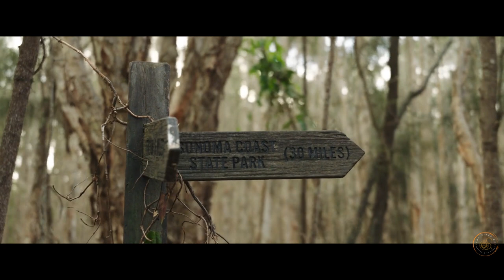The Vibes Of Love and Monsters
Directed by Michael Matthews

Director of photography : Lachlan Milne

Song : Thinking of Aimee, I Wanna Go, Return to the Surface

Composed by : Marco Beltrami, Marcus Trumpp

Album : Love and Monsters (Music from the Motion Picture)

Synopsis : Seven years after the Monsterpocalypse, Joel Dawson, along with the rest of humanity, has been living underground ever since giant creatures took control of the land. After reconnecting over radio with his high school girlfriend Aimee, who is now 80 miles away at a coastal colony, Joel begins to fall for her again. As Joel realizes that there’s nothing left for him underground, he decides against all logic to venture out to Aimee, despite all the dangerous monsters that stand in his way.

End Card Music : Modern Commercial Pop Logo by Enrico Milardo